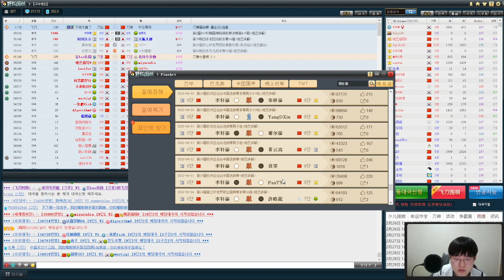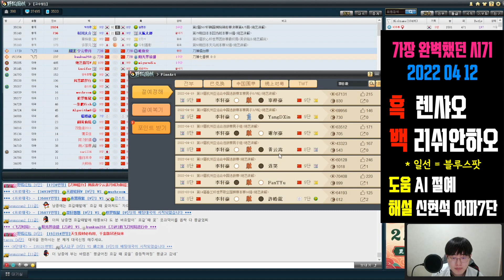인공지능 바둑 2만판 공부한 사람이 보는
해설 - 신현석 아마7단
- 리쉬안하오 vs 판팅위
- 리쉬안하오 vs 렌샤오
- 리쉬안하오 vs 구쯔하오